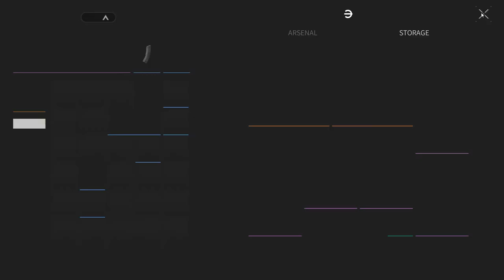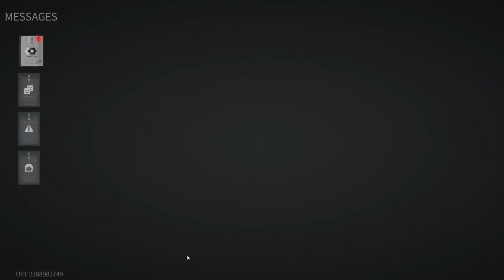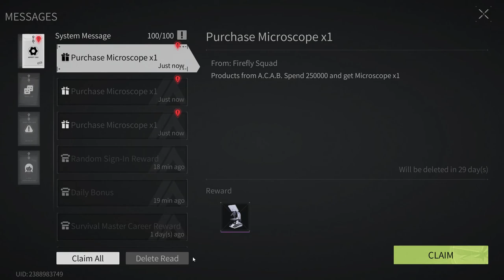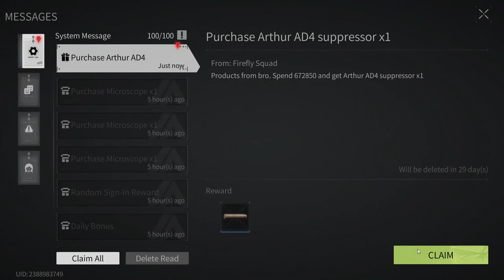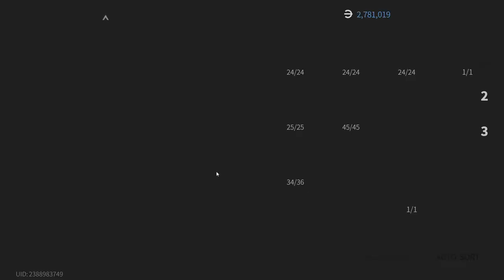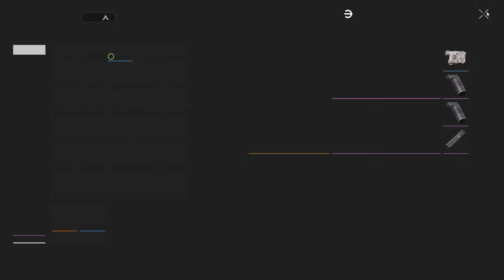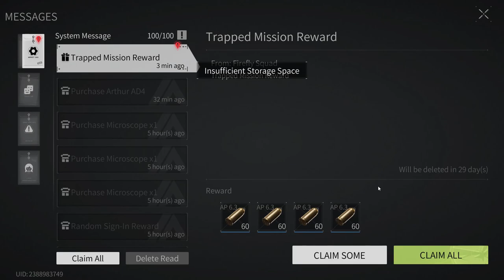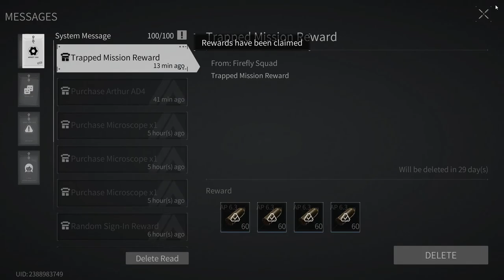Lost Light 2022 - Pumping from scratch | The game is broken | Day 30 | Gameplay #30